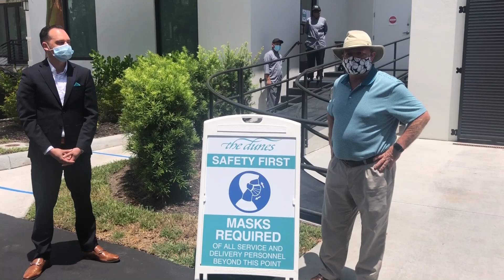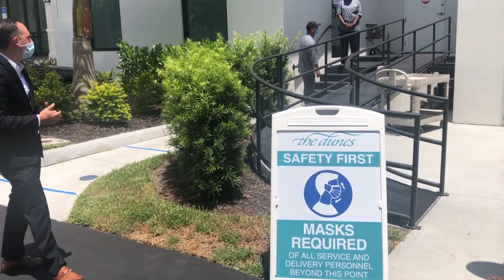Update with Arell | July 8